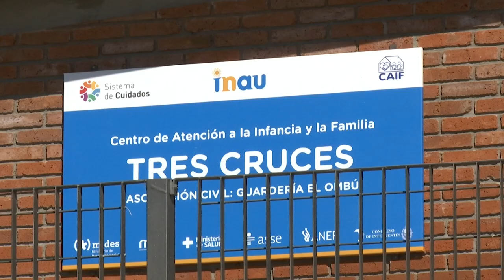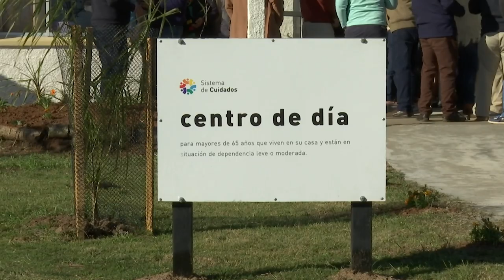Ministra Marina Marina Arismendi visitó obras y servicios en Rivera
El Ministerio de Desarrollo Social inauguró una casa de día en Tranqueras y visitó el CAIF Tres Cruces, en el barrio del mismo nombre, en el marco de las visitas que realiza por Rivera, este martes 20, y por Artigas, el miércoles 21. Las obras son parte del Sistema Nacional de Cuidados, que coordina Julio Bango.